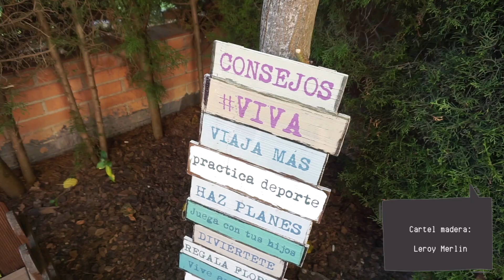DECO TERRAZA VERANO ☀️| ¿Deco mexicana 🇲🇽 ?| Abortamos misión ...| VLOGS @blancaablanch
▶︎Hola a todos! En el vídeo os venís de compras con nosotras y decoramos juntos nuestra terraza. ¡Hay cambios de planes y mucho más!
Espero que os guste mucho! Y por cierto muchas gracias cada vez somos más!!
Os quiero!
Me encanta que me acompañéis y que juntos creemos recuerdos!